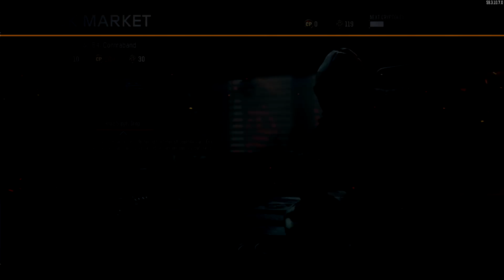Black Ops 3 Supply Drops - Please Stop Beating The Dead Horse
Treyarch and Activision have decided that the microtransaction business model for Black Ops 3 will involve Supply Drops. It's time everyone finally accepts this. I wish the model was different, I wish new weapons were able to be purchased directly, but that's not the case. Perhaps someday they will make weapons directly purchasable, but until that day comes this will be my last video discussing Supply Drops. There may be Supply Drop Openings in the future and of course DLC weapon showcases, but no more "discussion" videos on the subject.

• Reddit post by someone who claims to work with or closely to Treyarch, discussing the matter of Supply Drops